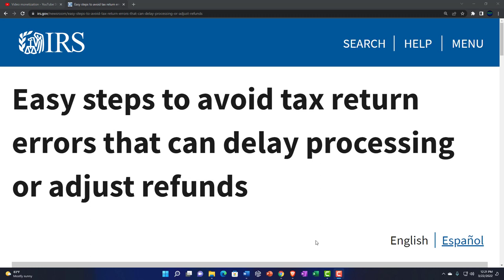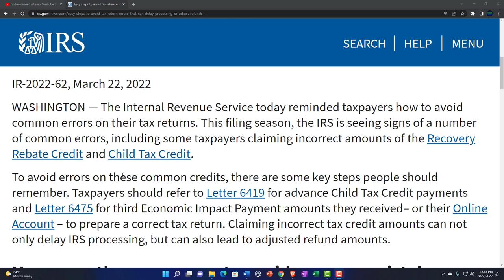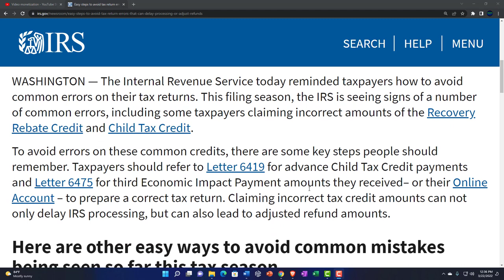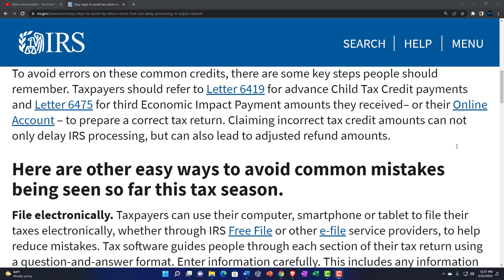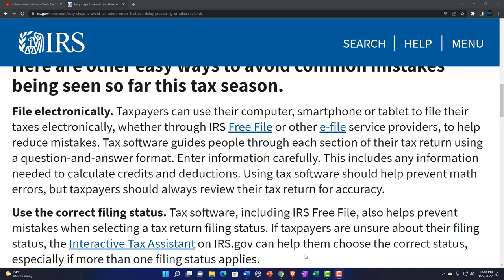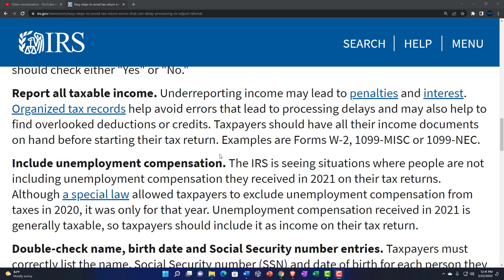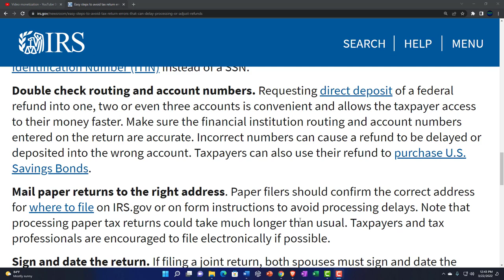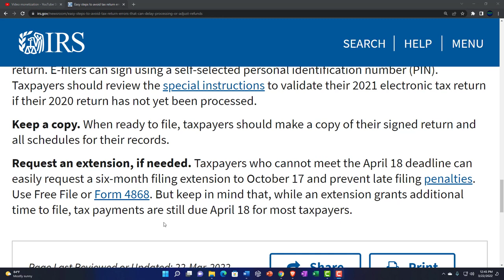Easy steps to avoid tax return errors that can delay processing or adjust refunds 125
Easy steps to avoid tax return errors that can delay processing or adjust refunds
The Internal Revenue Service today reminded taxpayers how to avoid common errors on their tax returns. This filing season, the IRS is seeing signs of a number of common errors, including some taxpayers claiming incorrect amounts of the Recovery Rebate Credit and Child Tax Credit.

To avoid errors on these common credits, there are some key steps people should remember. Taxpayers should refer to Letter 6419 for advance Child Tax Credit payments and Letter 6475 for third Economic Impact Payment amounts they received– or their Online Account – to prepare a correct tax return. Claiming incorrect tax credit amounts can not only delay IRS processing, but can also lead to adjusted refund amounts.

Here are other easy ways to avoid common mistakes being seen so far this tax season.
File electronically. Taxpayers can use their computer, smartphone or tablet to file their taxes electronically, whether through IRS Free File or other e-file service providers, to help reduce mistakes. Tax software guides people through each section of their tax return using a question-and-answer format. Enter information carefully. This includes any information needed to calculate credits and deductions. Using tax software should help prevent math errors, but taxpayers should always review their tax return for accuracy.

Use the correct filing status. Tax software, including IRS Free File, also helps prevent mistakes when selecting a tax return filing status. If taxpayers are unsure about their filing status, the Interactive Tax Assistant on IRS.gov can help them choose the correct status, especially if more than one filing status applies.

Answer the virtual currency question. The 2021 Form 1040 and 1040-SR asks whether at any time during 2021, a person received, sold, exchanged or otherwise disposed of any financial interest in any virtual currency. Taxpayers should not leave this field blank but should check either "Yes" or "No."

Report all taxable income. Underreporting income may lead to penalties and interest. Organized tax records help avoid errors that lead to processing delays and may also help to find overlooked deductions or credits. Taxpayers should have all their income documents on hand before starting their tax return. Examples are Forms W-2, 1099-MISC or 1099-NEC.

Include unemployment compensation. The IRS is seeing situations where people are not including unemployment compensation they received in 2021 on their tax returns. Although a special law allowed taxpayers to exclude unemployment compensation from taxes in 2020, it was only for that year. Unemployment compensation received in 2021 is generally taxable, so taxpayers should include it as income on their tax return.

Double-check name, birth date and Social Security number entries. Taxpayers must correctly list the name, Social Security number (SSN) and date of birth for each person they claim as a dependent on their individual income tax return. Enter each SSN and individual's name on a tax return exactly as printed on the Social Security card. If a dependent or spouse does not have and is not eligible to get a SSN, list the Individual Tax Identification Number (ITIN) instead of a SSN.

Double check routing and account numbers. Requesting direct deposit of a federal refund into one, two or even three accounts is convenient and allows the taxpayer access to their money faster. Make sure the financial institution routing and account numbers entered on the return are accurate. Incorrect numbers can cause a refund to be delayed or deposited into the wrong account. Taxpayers can also use their refund to purchase U.S. Savings Bonds.

Mail paper returns to the right address. Paper filers should confirm the correct address for where to file on IRS.gov or on form instructions to avoid processing delays. Note that processing paper tax returns could take much longer than usual. Taxpayers and tax professionals are encouraged to file electronically if possible.

Sign and date the return. If filing a joint return, both spouses must sign and date the return. E-filers can sign using a self-selected personal identification number (PIN). Taxpayers should review the special instructions to validate their 2021 electronic tax return if their 2020 return has not yet been processed.

Keep a copy. When ready to file, taxpayers should make a copy of their signed return and all schedules for their records.

Request an extension, if needed. Taxpayers who cannot meet the April 18 deadline can easily request a six-month filing extension to October 17 and prevent late filing penalties. Use Free File or Form 4868. But keep in mind that, while an extension grants additional time to file, tax payments are still due April 18 for most taxpayers.